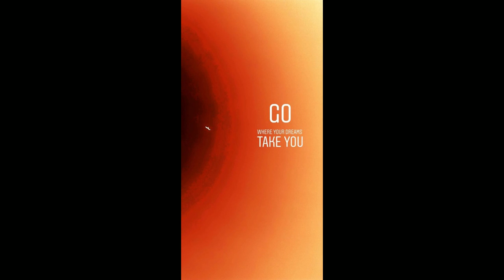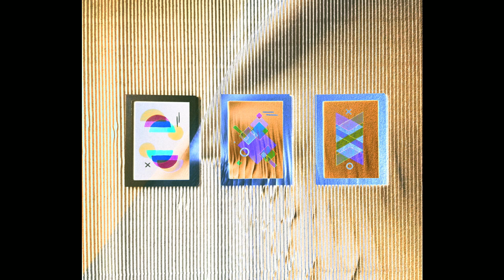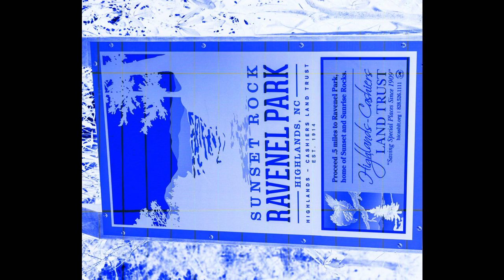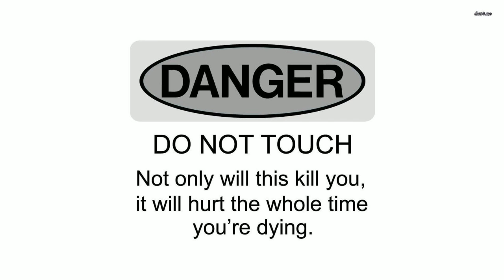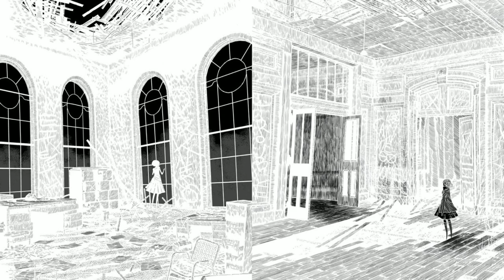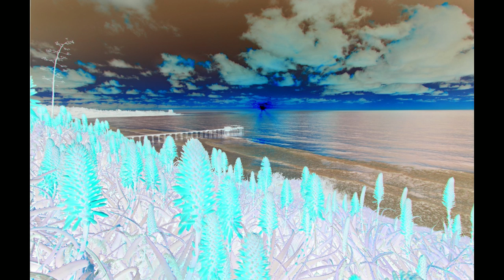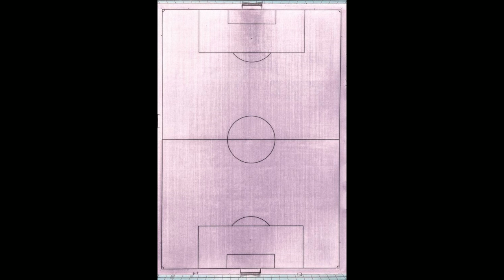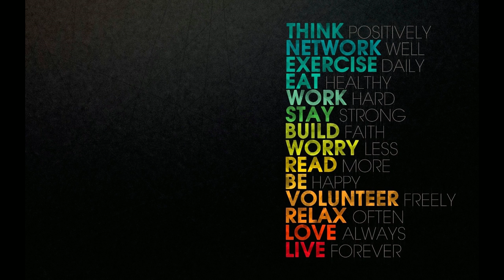Superluminal Mix @ Radio Filiasi with BB 2007 (Deep House Tech House Minimal)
A warp, also known as a portal or teleporter, is an element in video game design that allows a player character instant travel between two locations or levels. Specific area that allow such travel is referred to as warp zone. A warp zone might be a secret passage, accessible only to players capable of finding it, but they are also commonly used as a primary mean of travel in certain games.[1][2] Warps might be deliberately installed within puzzles, be used to avoid danger in sections of a game that have been previously accomplished, be something a player can abuse for cheating, or be used as a punishment to a player straying from the "correct" path.[3]

In some games, a player can only use warps to travel to locations they have visited before. Because of this, a player has to make the journey by normal route at least once, but are not required to travel the same paths again if they need to revisit earlier areas in the game. Finding warp zones might become a natural goal of a gaming session, being used as a checkpoint.[1][4][5]

History
Though it is unclear which video game first made use of teleportation areas or devices, the element has been traced back to MUDs, where it allowed connected rooms to not be "topologically correct" if necessary.[6] A predecessor appears in the board game Cluedo (1949), where secret passages connect the rooms in the corner of the floorplan to each other.[7] The element was later popularized by Super Mario Bros., in which secret areas referred to within the game as warp zones allowed players to skip forward through the game.[8]

Advantages and criticism

In Portal, when the player enters one portal, they exit the other
Author Luke Cuddy states that warps are used to keep the players entertained by "allowing them to jump to the next gameplay goal, straight into the action." However, he has also criticized them for robbing the player of the sensation of "being in" a virtual world, stating that "[b]y emphasizing destination over the places in between, warping encourages a 'quick visit, move-on-to-the-next-place' mentality that frames space as disposable."[8] Warps discourage exploration and may weaken the player's knowledge of spatial relationships.[9]

Ernest Adams critiques possible unexpected behavior by warp zones: "Teleporters can further complicate matters by not always working the same way, teleporting the player to one place the first time they are used, but to somewhere else the second time, and so on. They can also be one-way or two-way, teleporting players somewhere with no way to get back, or allowing them to teleport again."[10]

On the other hand, a 2009 paper by Alison Gazzard from the University of Hertfordshire provides some advantages of warps. Gazzard points that warps can be used to create puzzles and Easter eggs, saying that warps allow the player to "move through spaces in a way not possible in the real world, and discover ‘magical’ ways of traveling through the gamespace."[3] Gazzard points out that warps make "travel from different parts of the game quicker" as well as act as a reward to allow to the player to access certain areas.

Despite the linear simplicity of Super Mario Bros., the game has been described as having a "surprising amount of depth and spatial complexity" in part due to secret warp zones found through the game.[8][11][12][13] Portal is a critically acclaimed game that uses warps as its core gameplay mechanic.